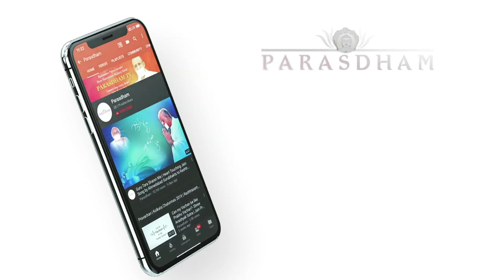Tirthankaro ni Mahima | Guru Bhakti Song | 50th Janmotsav - Paramotsav 2020 | Singer: Jainam Varia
When a shishya's heart brims with devotion, when his every breath experiences the endless upkaars of his Guru, his soul ardently expresses just one bhaav, one wish, one desire for the Guru on his Janmotsav - Tirthankaro ni Mahima Tujma Pragate, evi Shubhechha Amari!

A heart-touching beautiful dedication written down by Gurubhakt on the occasion of Rashtrasant Param Gurudev Shree Namramuni Maharaj Saheb's 50th Janmotsav - Paramotsav 2020

Credits:
Singer: Jainam Varia
Lyrics: Gurubhakt Ekktadidi Modi
Music Director & Programming Arranged by: Kanhaiya Bhanushali
Flute: Kiran Vinkar
Rhythms: Augstin Chhetiiyar
Recordist: Hardik Pasad
Editing & Animation: Hardik B. Kapadia

LYRICS:-

Panch Mahavrat Dhari
Param Guru Upkaari
Dhanya Thaya Tujhne Paami
Hey! Vishwa Mangalkari

Tirthankaro Ni Mahima,
Tujhma Pragte,
O Param Guru,
Evi Shubhecha Amari...

Aadi Jeva Adbhut
Avguno Thi Aparajit,
Asambhav Ne Kare Sambhav,
Abhinandan Jevu Smeet ...

Sumati Na Dharak Chho...
Padma sam
Prabhavak Chho...
Har Kshan Ne,
Kari Mangalmai
Suparshwa Samaan
Banavo Chho…

Tirthankaro Ni Mahima,
Tujhma Pragte,
O Param Guru,
Evi Shubhecha Amari...

Chandra Jeva Nirmalam,
Suvidhi Jeva Shresthtam..
Sheetal mann, Shrey samm Vachan
Bhaav Shudhhi Vasupujya samm..

Vimal Samm,
Hriday Thi Komal Chho..
Anant Guno Thi,
Samruddh Chho...
Mithayatva Nu
Ant Kari
Dharma Tatva Ne
Vadhavo Chho...

Tirthankaro Ni Mahima,
Tujhma Pragte,
O Param Guru,
Evi Shubhecha Amari

Shantinath Jeva Samyagna
Kunthunath Samm Hare Vighna
Mallinath Samm Shubh Charan
Pavitra Pawan Tujh Sharan..

Muni Suvrat Samm,
Anushasak Chho,
Nami Samm
Vinay Upasak Chho,
Har Jeev Par,
Karuna varsavi
Nemi Samaan
Bhav Tarak Chho...

Tirthankaro ni Mahima,
Tujhma Pragte
O Param Guru,
Evi Shubhecha amari

Parshwa Samm Labdhidhari
Siddh Karyu Uvasaggaharam
Sarvasva Samarpan Shasan Ne,
Prabhu Veer Samm Chho Sarvottam...

Mann Ma Amara,
Biraj Jo...
Aatam ma,
Padhar Jo...
Rom Rom Maaru
Runn Swikaare,
Shighra Param Padd,
Paamjo...

Tirthankaro Ni Mahima,
Tujhma Pragte,
O Param Guru,
Evi Shubhecha Amari...